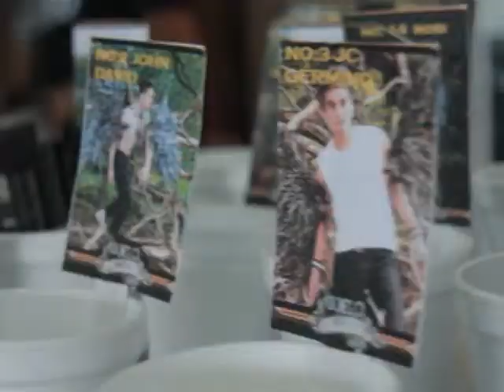EAC Modelo, Model Search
4 Cam Full Video Coverage with Live Feed. EAC Modelos' first Model Search Event which featured Aspiring models from all over the country. This 6 Hour event is a spectacle of talent and fashion.